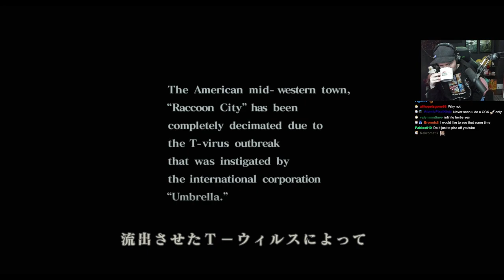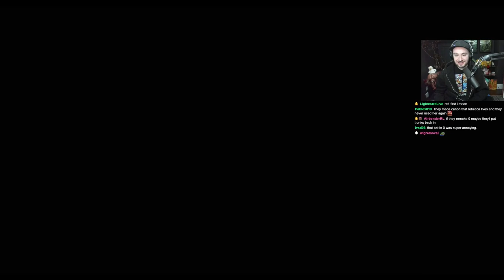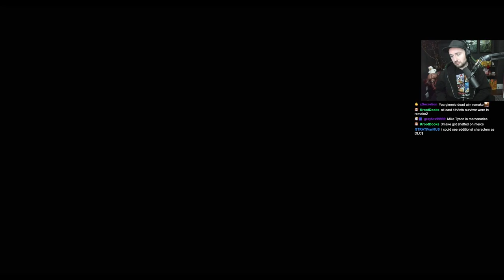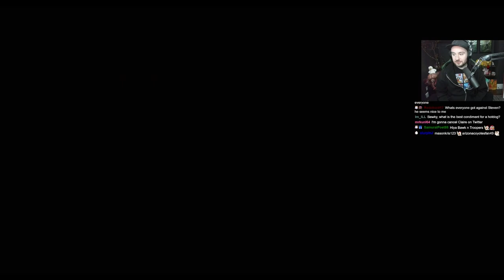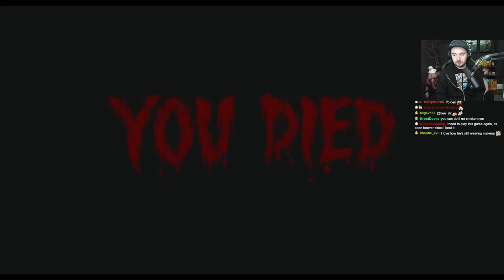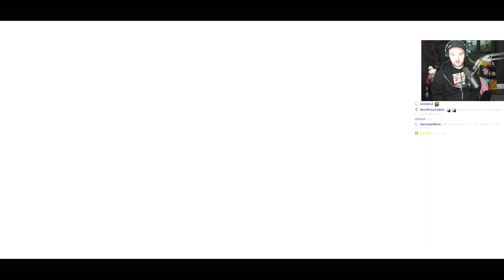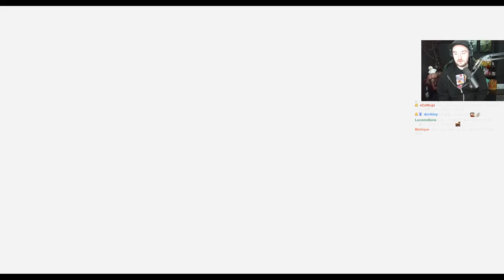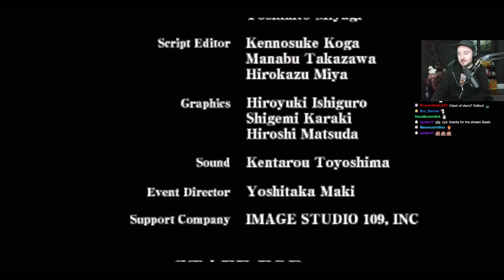Resident Evil Code Veronica X || Knife Only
Bawkbasoup plays Resident Evil Code Veronica X  LIVE on Twitch!